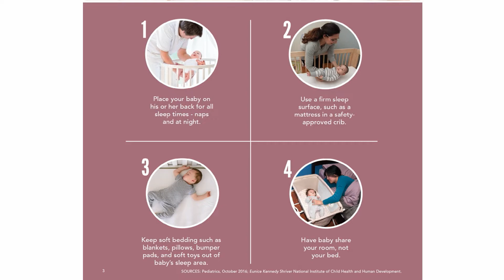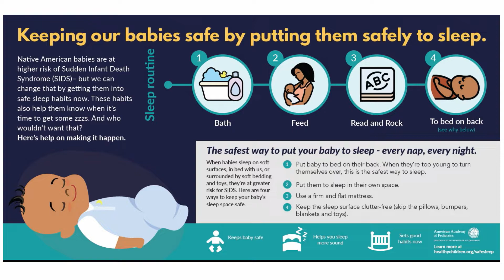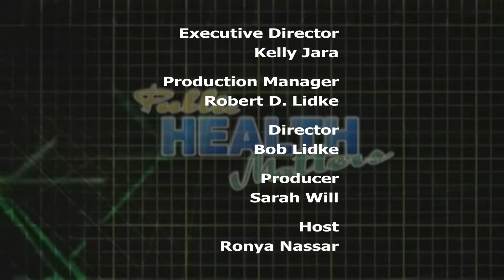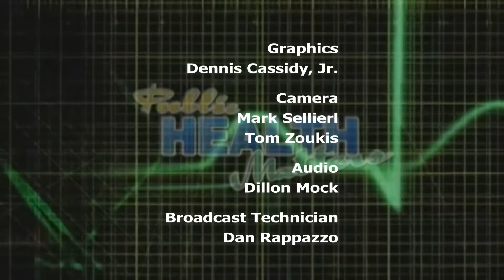Public Health Matters - November 2022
Safe Sleep